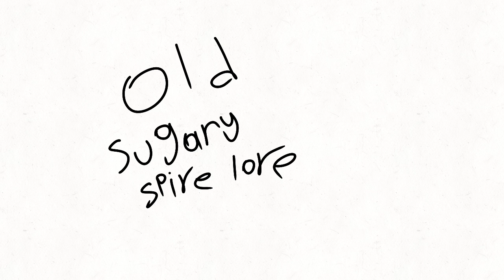Old Sugary Spire lore parody (kind of an animation)